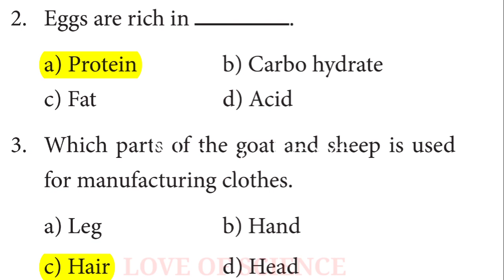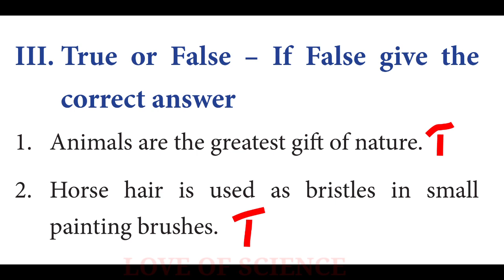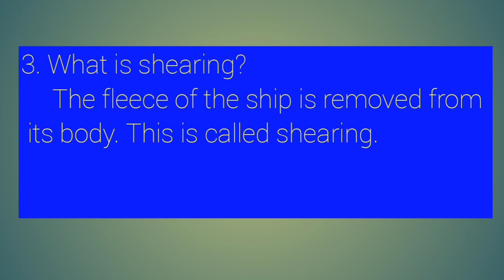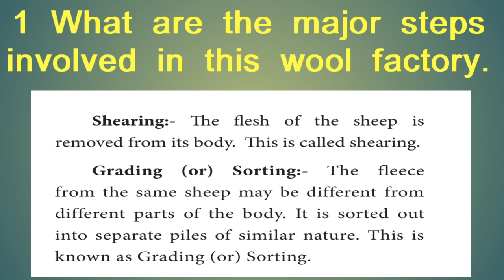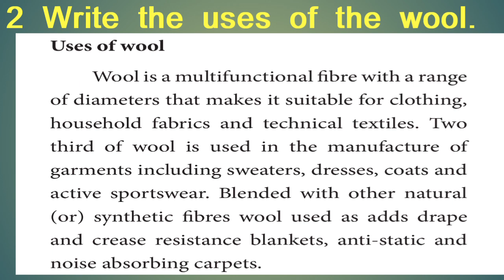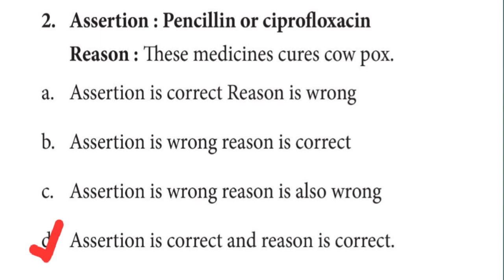7th science book back question and answer animals in daily life science tnstateboard third term